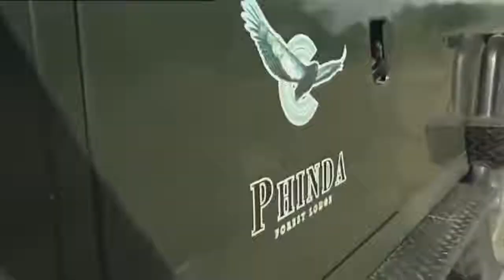█ The African Lion • DOCUMENTARY • Wildlife National Geographic Best Documentary